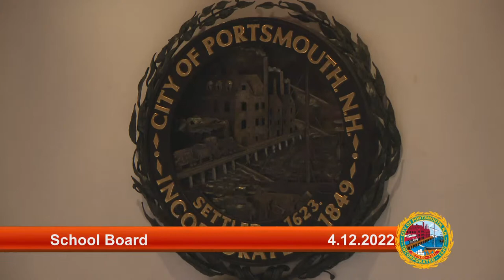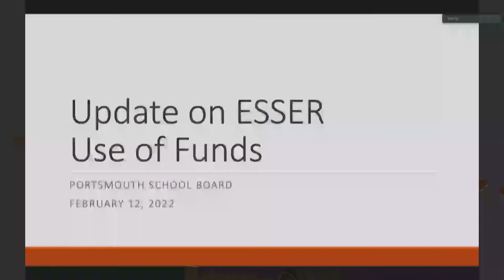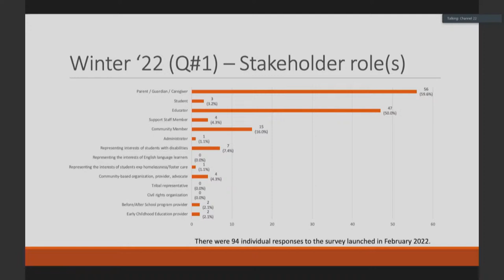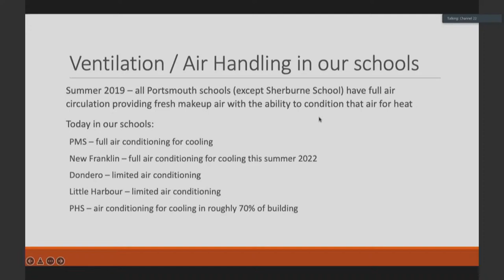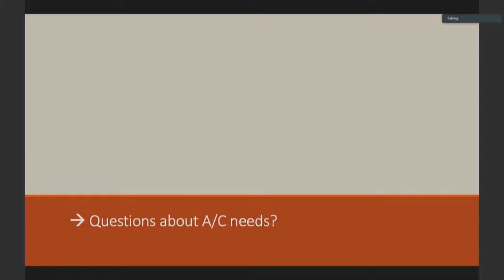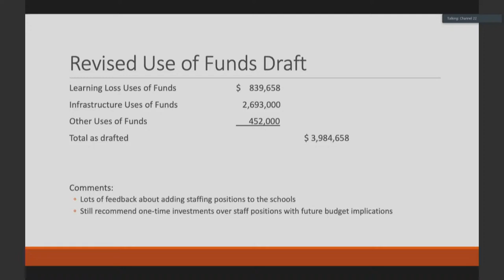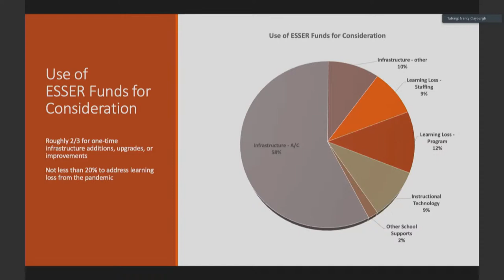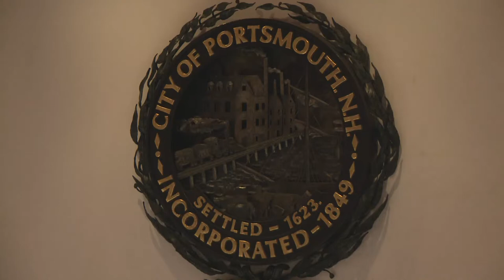4.12.22 School Board